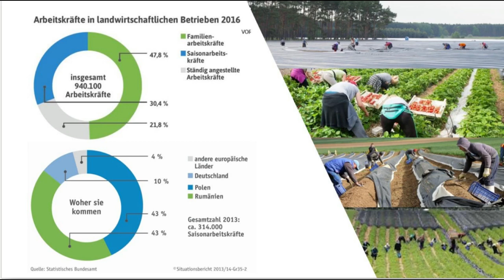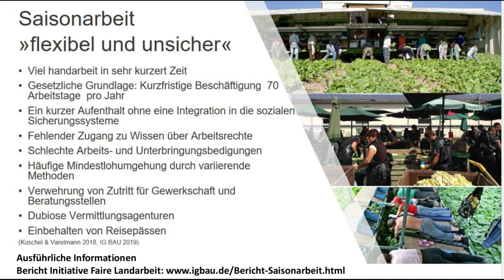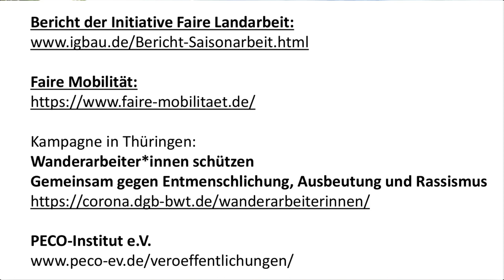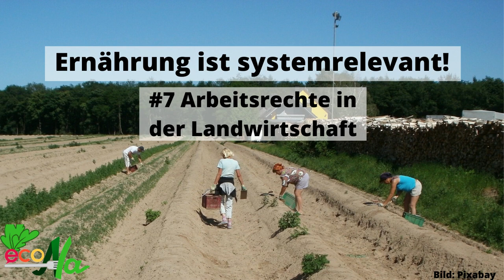Ernährung ist systemrelevant: Arbeitsrechte in der Landwirtschaft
Neue Woche, neue Perspektive: Wie gehen Landwirtinnen, Cafébesitzer und Tafel-Mitarbeiterinnen mit Corona um? #6 mit Katharina von der Initiative Faire Landarbeit
Dies ist der Audio-Mitschnitt eines Live-Webinars. Meistens, wenn im Webinar Bilder eingeblendet wurden, sind diese auch hier im Video zu sehen.
Heute haben wir mit Katharina gesprochen, die bei der Initiative Faire Landarbeit engagiert ist - ein Bündnis, das sich für die Rechte von Arbeiter:innen in der Landwirtschaft einsetzt. Dazu informieren Mitglieder Arbeiter:innen aus Deutschland und dem Ausland über ihre Rechte, bieten Beratungsangebote zum Arbeitsrecht auch in Fremdsprachen und unterstützen bei Arbeitskämpfen, wenn gewünscht. Mit Katharina haben wir über die (Un-)Sichtbarkeit von Lohnarbeit und Widerstand dagegen in der Landwirtschaft gesprochen. Ausgehend von aktuellen Berichten über die Situation von osteuropäischen Saisonarbeiter:innen hat auch der Bezug zur generellen Lage von lohnabhängig Beschäftigten in der deutschen Landwirtschaft, wie auch globalen Abhängigkeiten, nicht gefehlt. Welche Chancen für eine Verbesserung es gibt, die "verantwortungsvollen Konsum" möglich, macht und Arbeiter:innen nicht übergeht, sondern selbstbestimmt und demokratisch miteinbezieht - das und vieles mehr gibt es hier zum Nachhören. Wer direkt aktiv werden möchte, schaut auch hier vorbei

Hamsterkäufe sorgen für leere Mehlregale, auf den Spargelfeldern fehlen die Erntehelfer*innen und manch eine*r fängt an, wieder regional einzukaufen. Doch welche Auswirkungen von Corona auf unsere Ernährung bleiben unsichtbar? Gibt es Weichen, die jetzt gestellt werden sollten?

In der ersten Folge haben wir mit Lewin und Annika aus der Landwirtschaft über Abstand auf dem Acker und die Frage, ob Bio-Landwirtschaft als systemrelemt gesehen wird, gesprochen:
In der zweiten Folge haben Deniz und Frieder, die beide ein Café leiten, von ihrer Umstellung auf Lieferdienst & Fensterverkauf  und ihrer Verantwortung gegenüber Mitarbeiter*innen und Zulieferern erzählt:
In der dritten Folge hat Ingo aus einem unverpackt-Laden über die veränderte Stimmung im Laden und warum unverpackte Lebensmittel schon vor Corona hygienisch waren:
In der vierten Folge hat Isabel von foodsharing erklärt, wie gerade Lebensmittel weiter gerettet werden können und warum sie bei den steigenden Preisen befürchtet, dass mehr Gemüse in der Tonne landet:
In der fünften Folge hat Charlotte vom Demeter-Verband erzählt, wie eigentlich demeter-Produkte in Supermärkten vertrieben wird, warum diese Arbeit unter Corona zum erliegen kommt und wie Corona aus Bio-Branchen-Perspektive einem Lebensmittelskandal ähnelt:
In der sechsten Folge hat Asen uns von der Bäuer*innenkooperative Hrankoop und wie sich ihre Arbeit durch Corona verändert erzählt:
Seit dem 20. April sprechen wir wöchentlich mit unterschiedlichen Menschen, die im Ernährungssystem arbeiten oder aktiv sind.

EcoNa ist ein Projekt von JANUN e.V, dem Jugendumweltnetzwerk Niedersachsen.